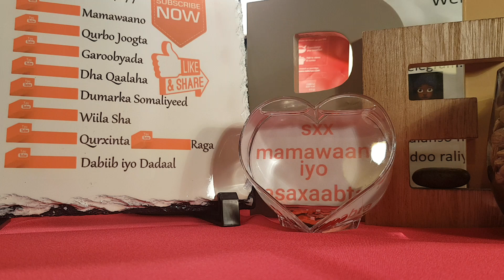Hadii aad rabtay dabiib iyo dadaal fadlan dag dag ku sameeyso balan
Asalaamu caleeykum dhamaan asaxaabteeyda qaaligaa insha Allah ku soodhawaada channel ka iyo barnaamij yadiisa qaaligaa welcome sxx mamawaano program ka dabiib kaada iyo dadaal kaada welcome insha Allah woow xermi rabaa for sadax bilood hadoow illaaheey idmo wallaashii si qaasa ii rabto ama rabtay barnaamij kaas fadlan ogaaw intoowsan kaa  xermin adoo raaliya ogaaw from 01/01/2020 waa noo xermi doonaa